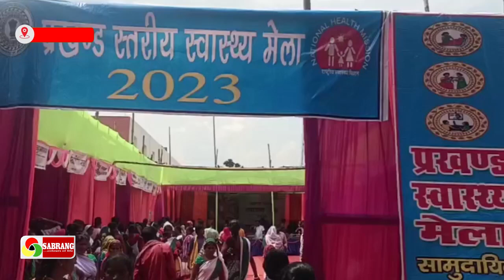मुख्य अतिथि के रूप में जनप्रतिनिधियों ने दीप प्रज्वलित कर जरमुंडी स्वास्थ्य मेला का शुभारंभ किया ‌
पूरे राज्य में स्वास्थ्य विभाग द्वारा प्रखंड स्तरीय स्वास्थ्य मेला का आयोजन किया जा रहा है इसी कड़ी में जरमुंडी प्रखंड सामुदायिक स्वास्थ्य केंद्र परिसर में स्वास्थ्य मेला का आयोजन किया गया। जिसका विधिवत उद्घाटन जरमुंडी प्रखंड के जनप्रतिनिधियों ने दीप प्रज्वलित कर किया। इसको लेकर स्वास्थ्य प्रभारी डॉक्टर सुनील कुमार सिंह ने बताया कि राज्य सरकार का महत्वाकांक्षी योजनाओं का लाभ ग्रामीणों को एक साथ मिलेगा। स्वास्थ्य मेला के इस स्टाल में आयुष्मान कार्ड, जन्म प्रमाण पत्र, मृत्यु प्रमाण पत्र, होम्योपैथिक औषधि, काउंटर के अलावा बच्चों के द्वारा तुलसी इत्यादि के पौधे किस प्रकार औषधि का काम करते हैं इसके बारे में बताया गया।